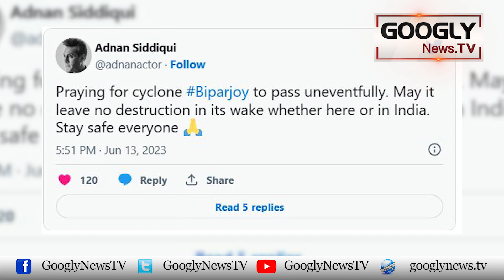Showbiz Personalities Ka Awam Ko SUmandri Toofan Sai Bachnay Ka Mashwara | Googly News TV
Showbiz Personalities Ka Awam Ko SUmandri Toofan Sai Bachnay Ka Mashwara